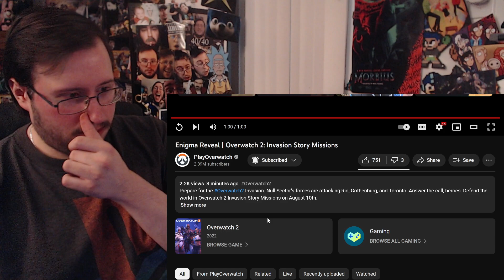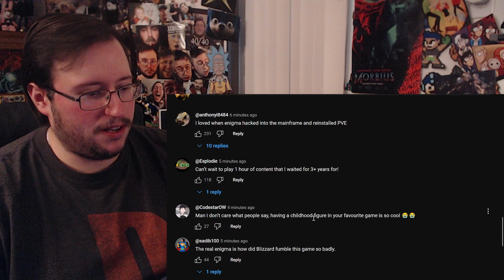Gor's "Overwatch 2: Invasion Story Missions" Enigma Reveal REACTION (His Time is NOW!)